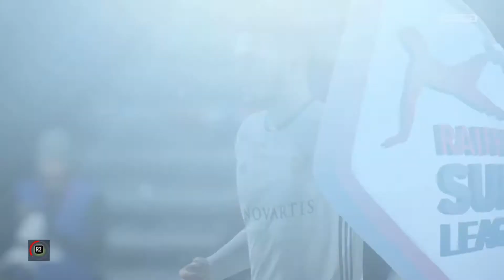Let's Play Fifa 18 Karriere Saison 1 #021 SL 15. Spieltag Luzern - Basel